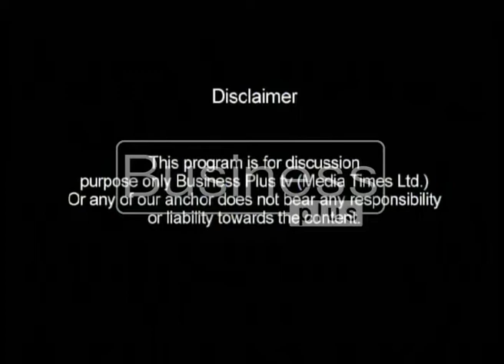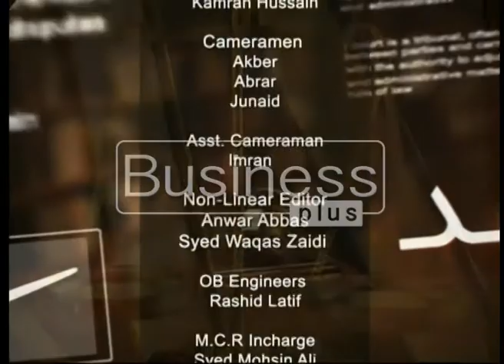Insaaf | Nida Ameen | 27 Oct 2017